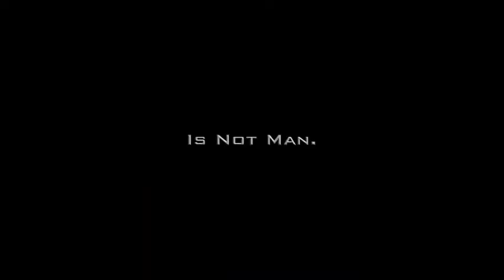WARBIRDS Movie clip 1/2 - HD